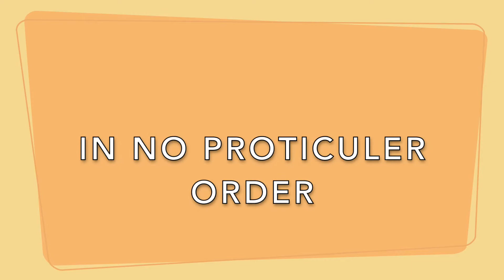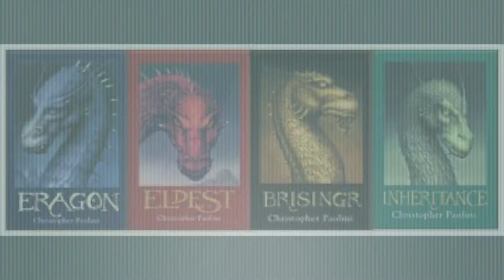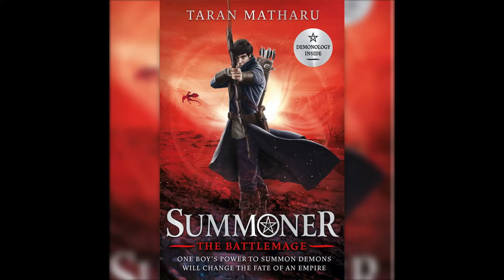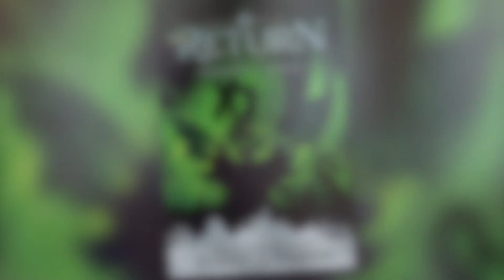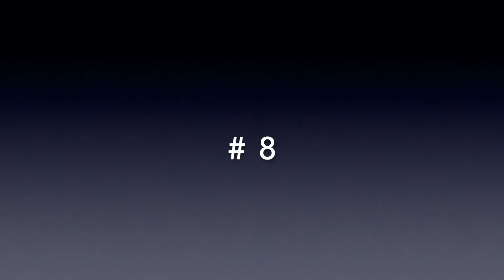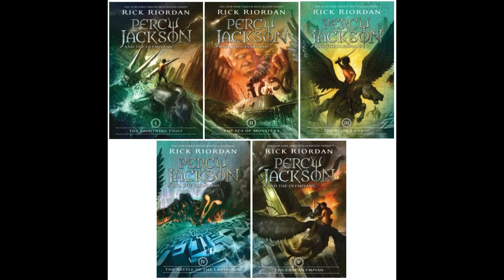Top 10 book series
list of my top 10 book series and I hope everyone enjoys it. If anyone has suggestions for any other books I should read leave them in the comments

PS. Please forgive the background noise